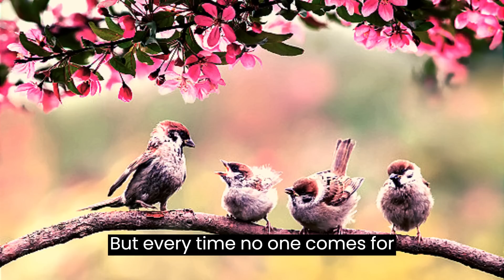How to Overcome Laziness and Unlock Your Full Potential || A Buddhist Tale on Overcoming Laziness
buddha inspired"How to Overcome Laziness and Unlock Your Full Potential" is a general topic that refers to different approaches and strategies to become more productive and achieve personal goals. Some of these strategies may include building new habits, setting clear priorities, practicing self-discipline, and finding motivation from within.
On the other hand, "A Buddhist Tale on Overcoming Laziness" is a specific story that illustrates the Buddhist perspective on the negative consequences of laziness and the virtues of diligence and perseverance. In this tale, a lazy monk learns the hard way that his inaction and lack of discipline are hindering his spiritual growth and endangering his community. Through the guidance of a wise master, the monk realizes the value of effort and commitment and becomes an inspiring example of dedication and compassion.
Both topics can complement each other, as the Buddhist tale can provide a powerful metaphor and inspiration for those who seek to overcome their own laziness and unlock their full potential.

a buddhist story on laziness
motivational story in english
motivational story in english for students with moral
buddha moral stories
buddha stories in english
how to stop laziness
buddhist story on laziness
buddha inspired
buddha stories of wisdom
buddha bless you stories
 ►This motivational video in English is helpful for all those who are studying in schools/colleges or are preparing for competitive exams and for those who want to achieve something big in their life! This video is mainly for motivational purposes.
☑️ Being a YouTube Content Creator & Hardworking Disciplined YouTuber, I fully understand and respect YouTube Guidelines & others' Intellectual Properties/Copyrights.